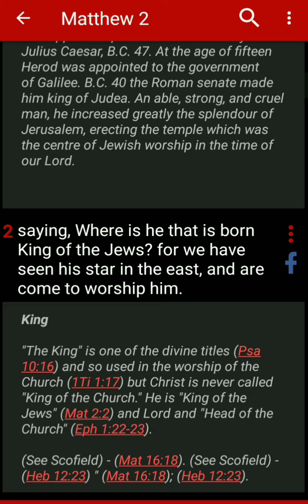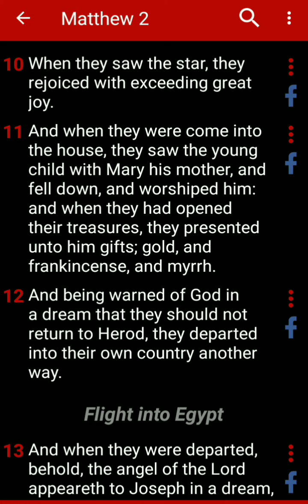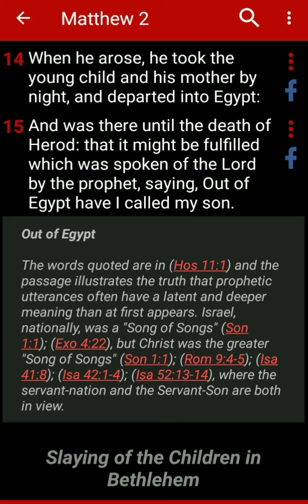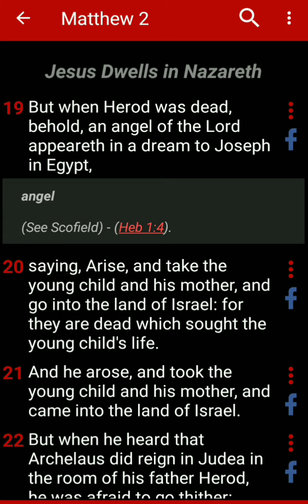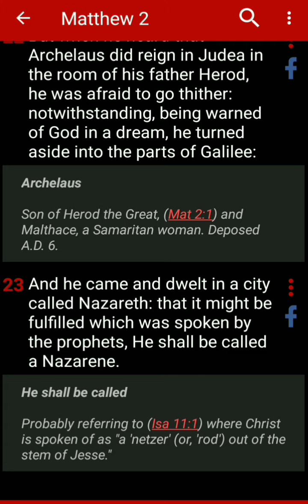Matthew chapter two